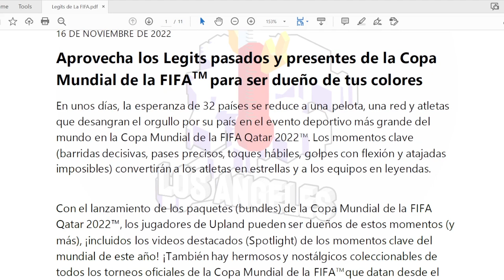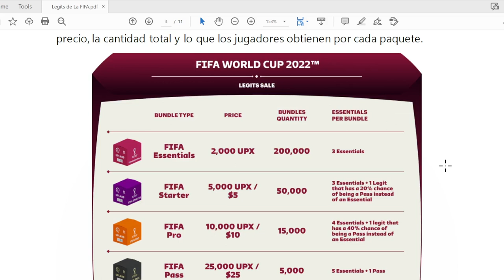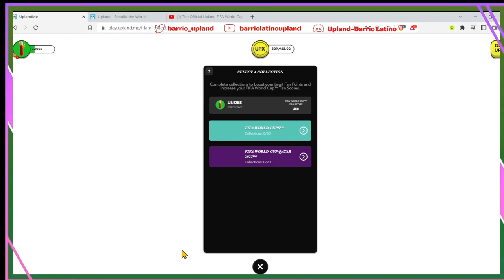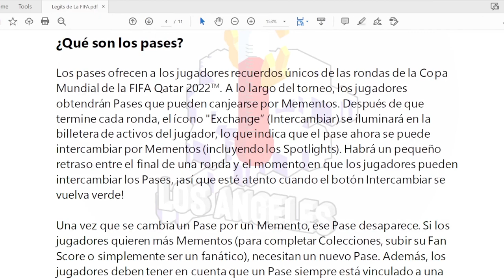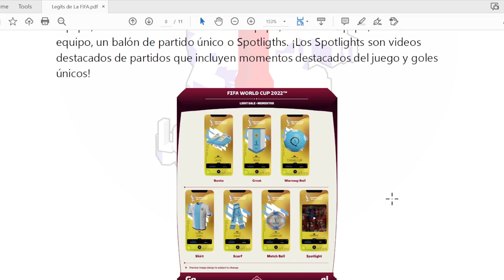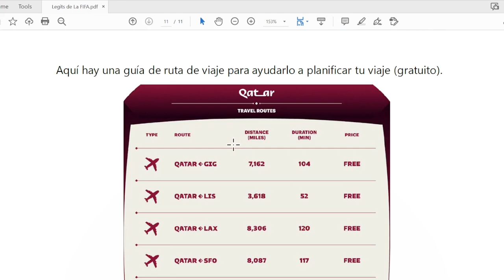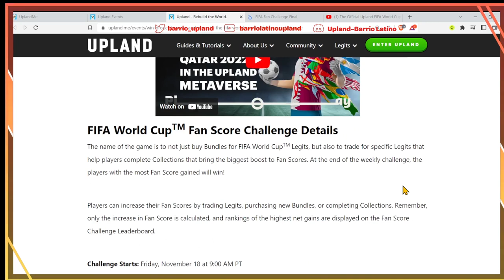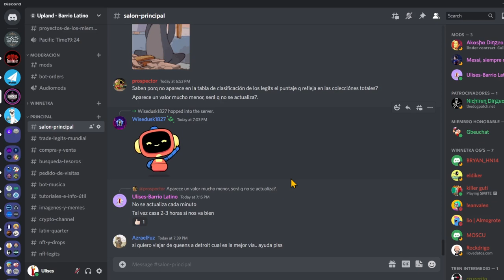Todo sobre los Legits de la FIFA, suerte con los premios!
Por fin llegan legits que tienen algo de utilidad por que con estos legits vamos a poder ganar propiedades en Lusail. No será nada fácil quedar en los primeros 100 jugadores, en mi opinión se necesitara mas de 500k upx para quedar en los primeros 100 finalistas. Suerte si van a participar o si van a vender para sacarle ganancia a estos legits.